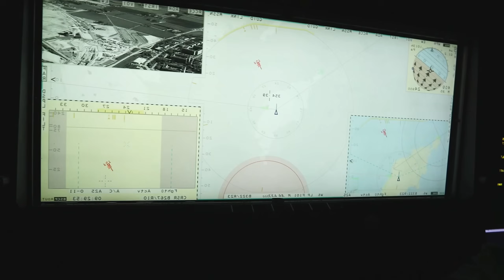They Said the F-35 Was Unbeatable — Gripen Proved Them Wrong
"Everyone Said It Was Impossible — Then the Gripen Did This"
"Everyone Mocked Sweden’s Gripen—What It Did Next Shocked the World!"
"The Gripen: Sweden's Fighter Jet Masterpiece"
"The Gripen Just Did the Impossible — And It’s Real!"
"This Swedish Jet Is SCARING Superpowers – Gripen E EXPLAINED!"
"Sweden's Gripen E Wins Canada's Attention After Portugal!"
They said it couldn't be done.
They said it was impossible.
But then — the Saab Gripen changed everything.
"Gripen Just Destroyed the F-35’s Air Superiority Myth!"
They called the F-35 the most advanced fighter jet on Earth — stealthy, powerful, and unbeatable. But then came Sweden’s Gripen. In this video, we explore how the Saab Gripen E is changing the game, exposing the flaws of the F-35, and proving that speed, strategy, and cost-efficiency can sometimes outmatch raw power. From electronic warfare to real-world combat readiness, discover how the Gripen shocked the world.